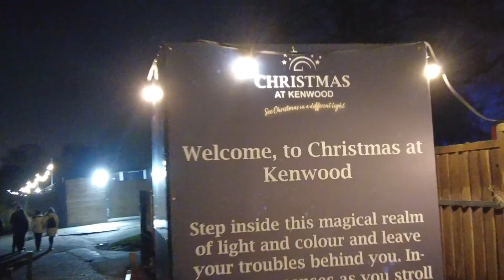Christmas at Kenwood 2021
Kenwood House Hampstead